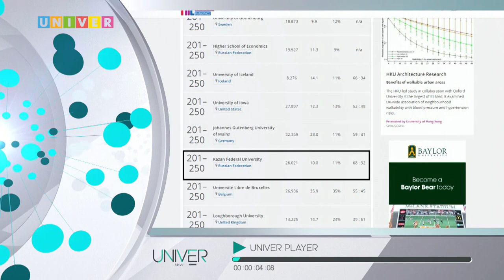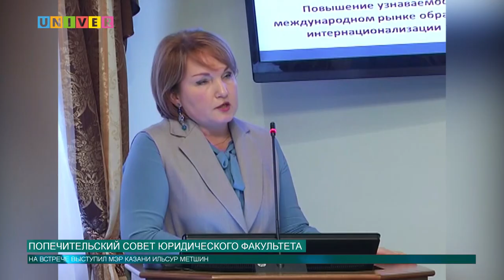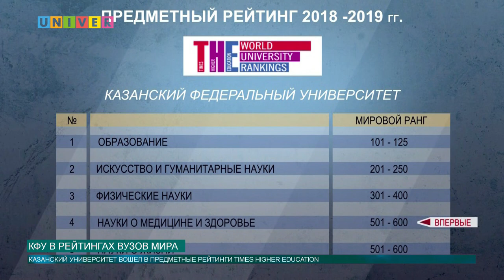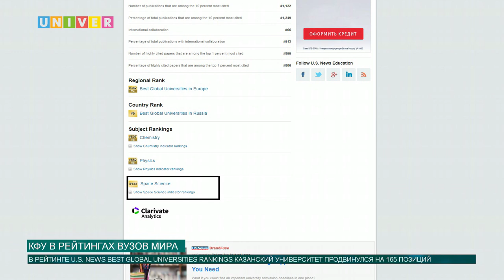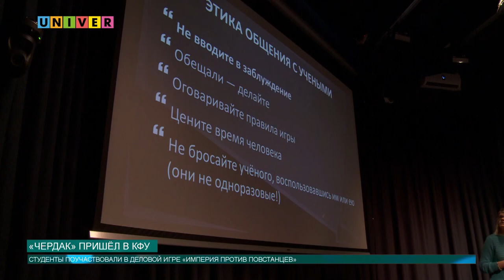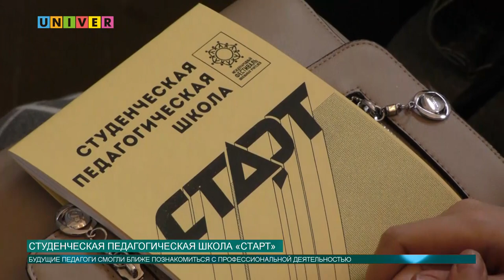Новости КФУ от 08.11.2018